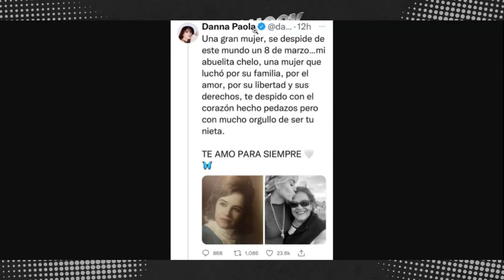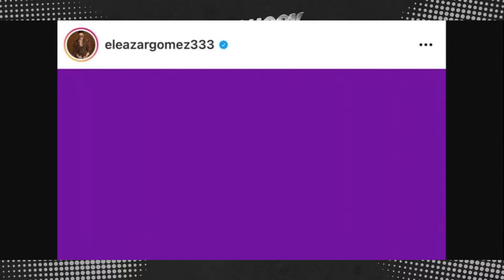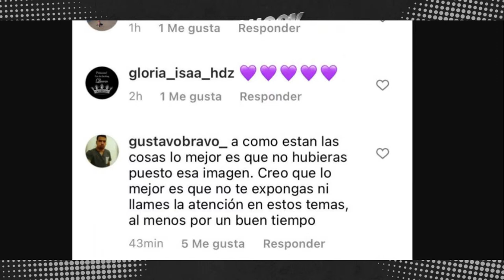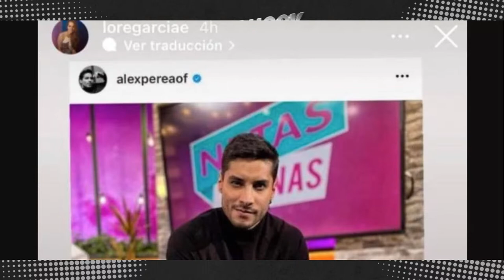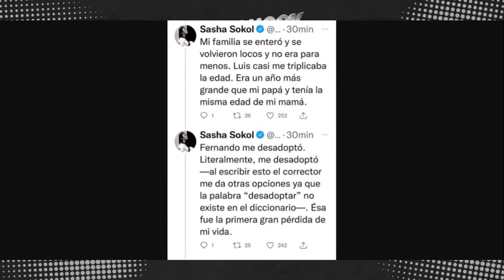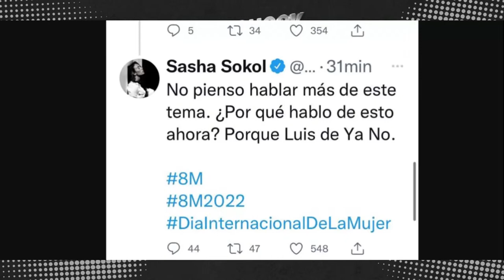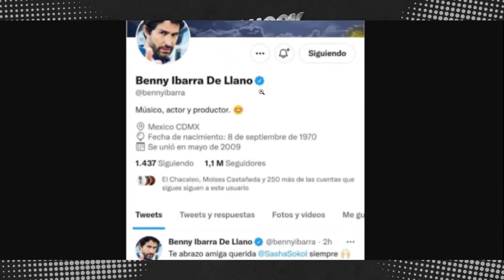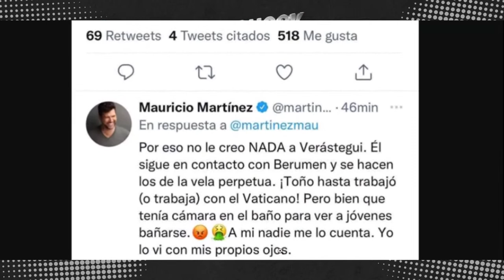¡ SASHA SOKOL POR PRIMERA VEZ DICE LA VERDAD !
Hoy te contamos, todo lo que Sasha Sokol. después de 33 años, se atrevió a revelar sobre el polémico romance que ella mantuvo con el productor musical Luis de Llano.